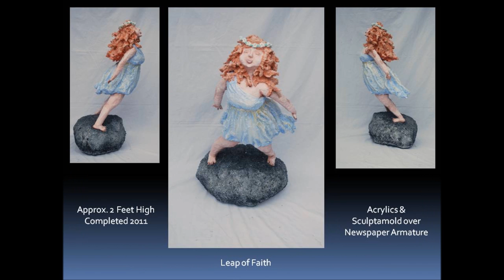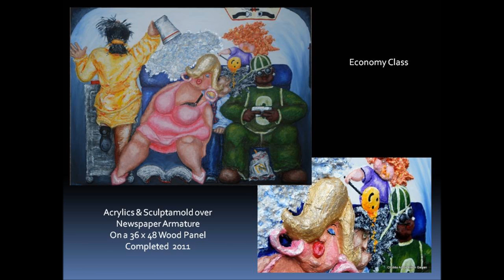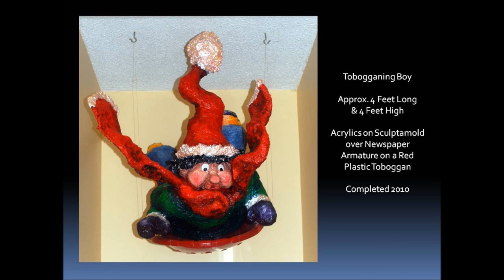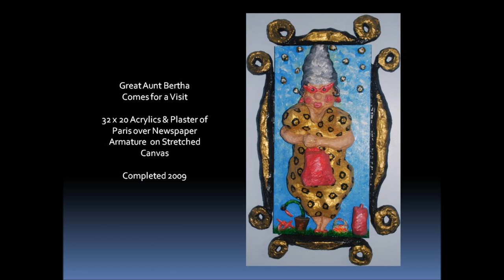Chubby Art by Alison Galvan.wmv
Alison Galvan's Chubby Art  - 3D Relief Paintings and Sculptures from 2011 back to 2009.